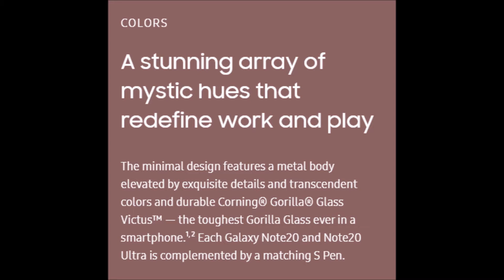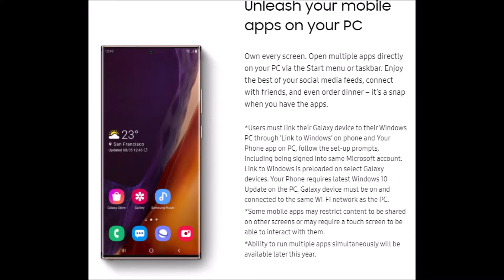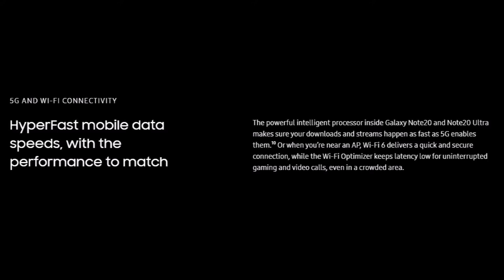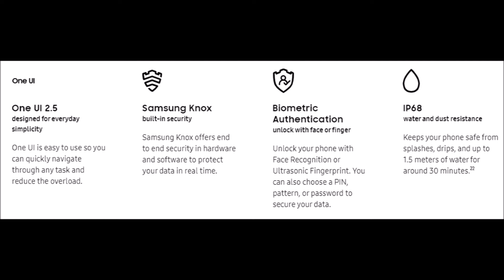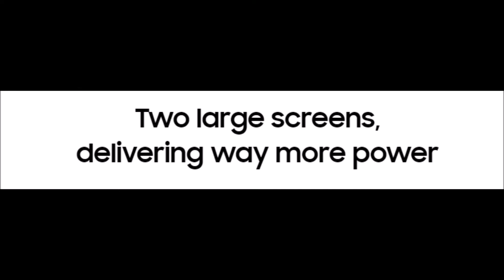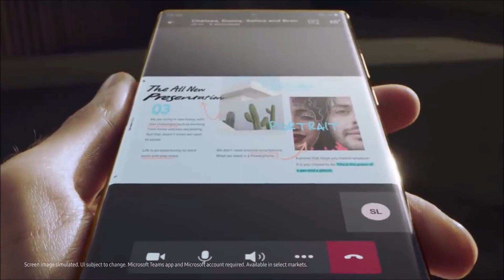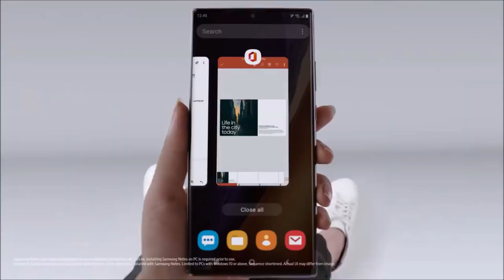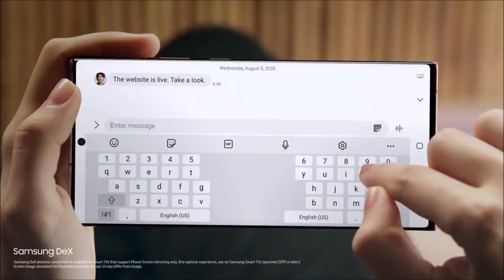As Beautiful as it is Powerful: Samsung Galaxy Note 20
This video features an overview of the Samsung Galaxy Note 20.
The Galaxy Note20 has Samsung's fastest processor yet and memory to spare, providing you a handheld supercomputer that can support your unique work needs.

The Note20's lightning-fast processor powers you from one task to the next, and with up to 12GB of RAM, you can work across multiple apps.